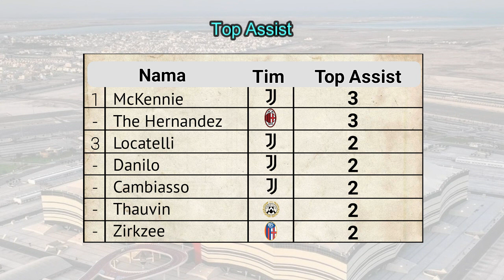Hasil Coppa Italia Tadi Malam ~ FIORENTINA vs ATALANTA ~ Semifinal Coppa Italia 2023-2024 LEG 1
JUVENTUS juara liga italia 2023
AC Milan Juara Liga Italia 2023
Liga Italia Live BEIN SPORT
Jadwal bola
Jadwal liga Italia Live BEIN SPORT
Liga Italia LIVESTREAMING

Berita bola serie a
Berita bola malam ini

Berita bola terbaru 2023
Berita bola terbaru liga italia